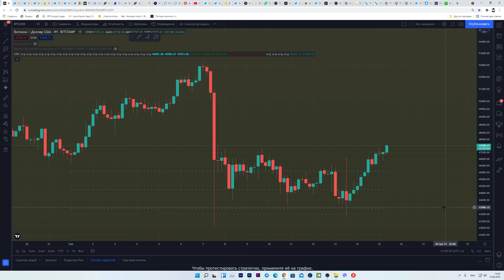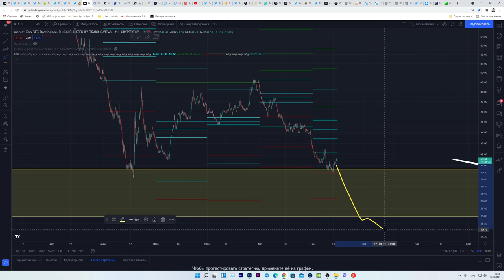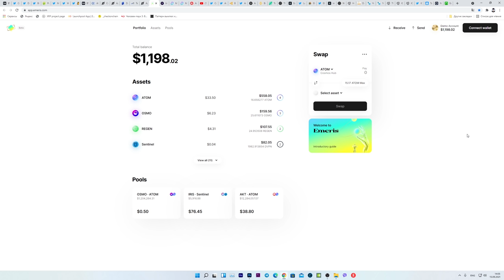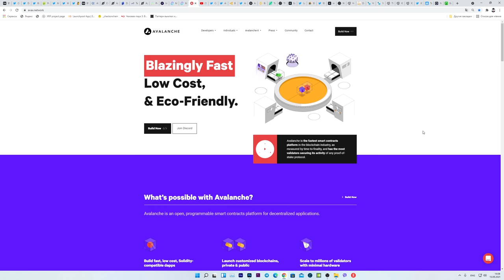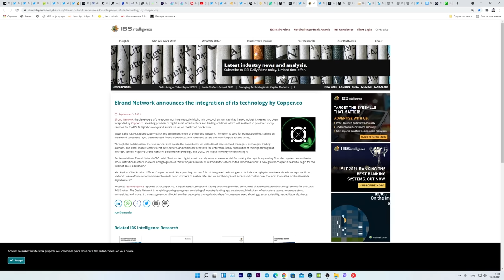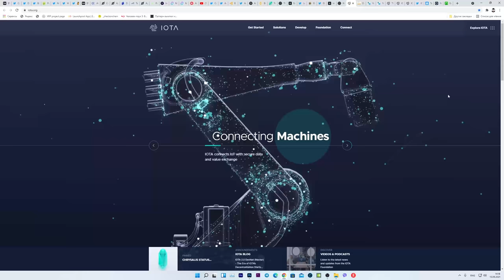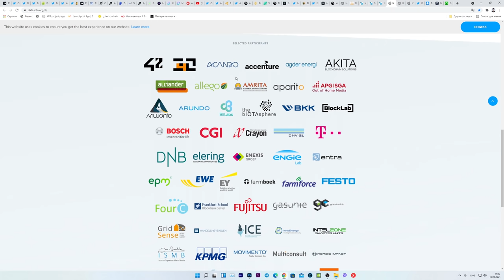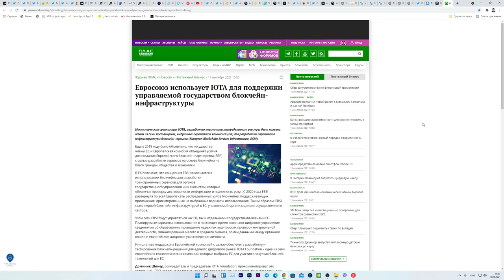САМАЯ НЕДООЦЕНЕННАЯ КРИПТОВАЛЮТА СЕЙЧАС! Горячие Альткоины на Осень 2021! Буллран Биткоина Закончен?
00:00 О чем видео? (ПОСТАВЬ ЛАЙК)
00:33 Слишком поздно покупать Биткоин?
03:07 Эфириум нащупал дно и поведет за собой новый взрыв Альткоинов?
04:20 Самые горячие альткоины на осень 2021 года (Первая криптваолюта)
07:56 Второй альткоин
10:03 Третий альткоин
13:22 Эти альткоины, как ОС для смартфона!
13:55 САМАЯ НЕДООЦЕНЕННАЯ КРИПТОВАЛЮТА НА ДАННЫЙ МОМЕНТ (о ней не говорит никто!!!)
18:46 ПОСТАВЬ ЛАЙК И ПОДПИШИСЬ НА КАНАЛ :)